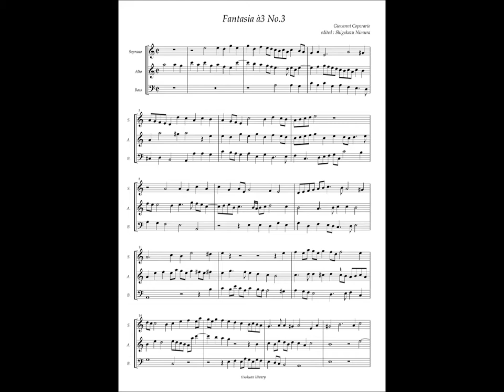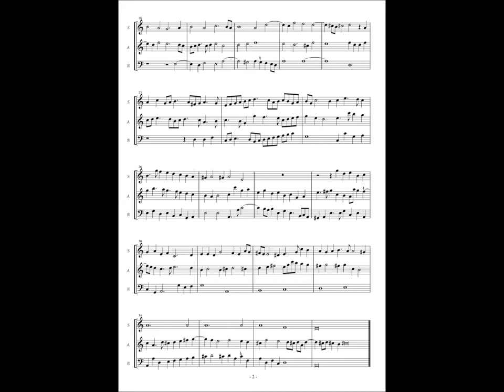Giovanni Coperario, Fantasy à3 No.3